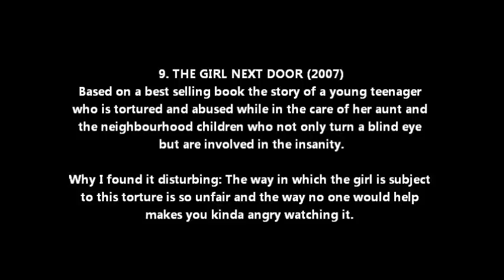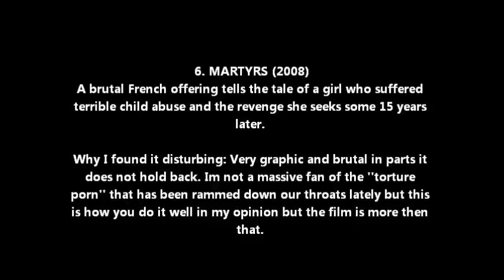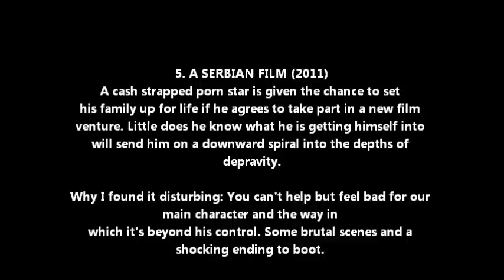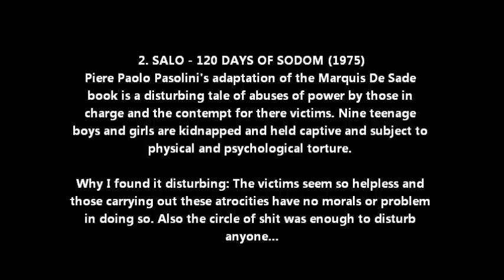Top Ten Most Disturbing Films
My personal top ten most disturbing films that I have seen. I don't find pseudo snuff films very interesting/disturbing so have not included any of those on my list,